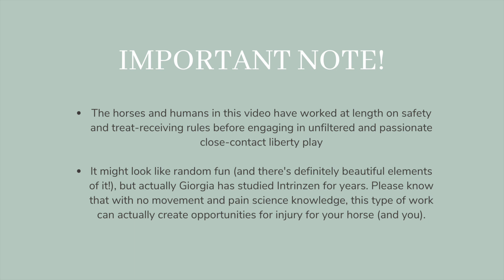Coaching Equine Super-Athletes: New Movement Acquisition session (CLA-informed) - Part 1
Giorgia Ghizzoni from Hatha Equus commenting on an emergent movement session (through Ecological Dynamics) with her mustang Sombra.

NOTE! This session happens a couple years into this type of super-athlete coaching.

If you'd like to get started today, we have made a free video-guide for you! Access it here:

NOTE! As a horse-human pair, we have clearly established safety rules, that make our liberty play safe for both of us. In case you haven't yet, please use your protected contact (and your best judgment) 🙏🏻